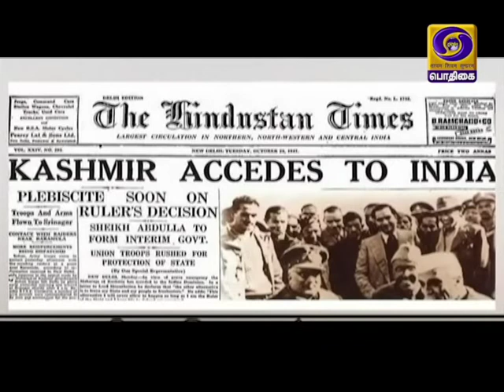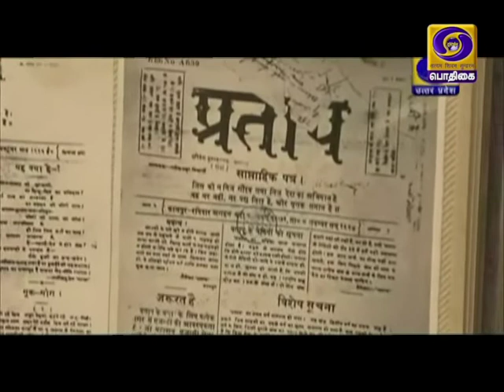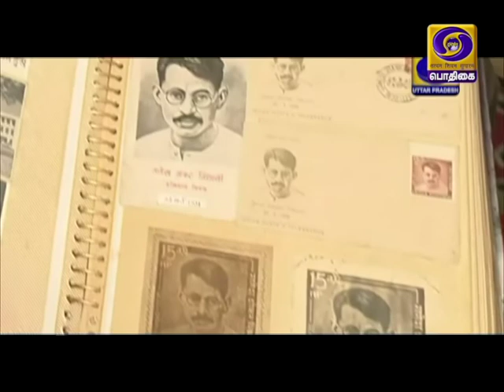AZADI KA AMRIT MAHOTSAV - TAMIL VERSION#PodhigaiTamilNews